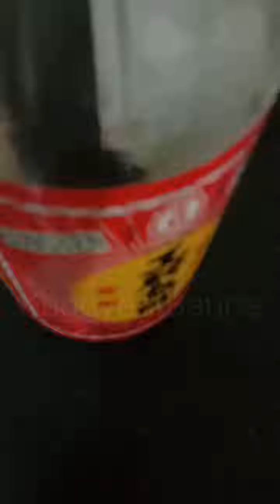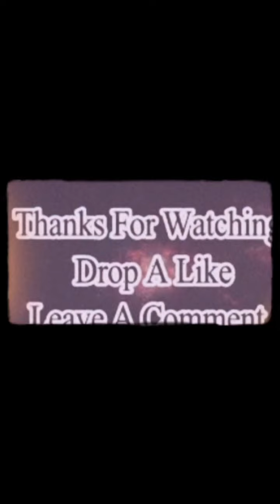STIR FRIED YOUNG CORN W / EAR MUSHROOM and EGGS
How to cook simple Taiwanese Food in easy way for everyday dïsh..SimpleWay HealthyVeg.